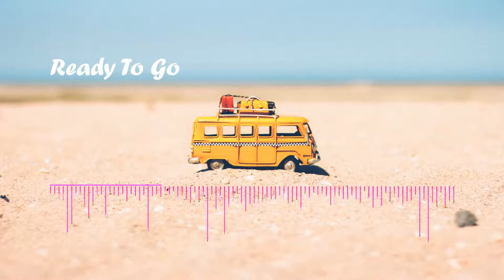Ready To Go (Free Download)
FREE DOWNLOAD!! You are free to download this piece and use it for whatever purposes without any copyright infringement, it is composed intentionally for free use, as long as you credit me in your works :D
(Name your price $0)

A background music composed for a video on my new YouTube Channel, a collaboration with friends.

SUPPORT THIS CHANNEL by purchasing this song on bandcamp :D Thank you